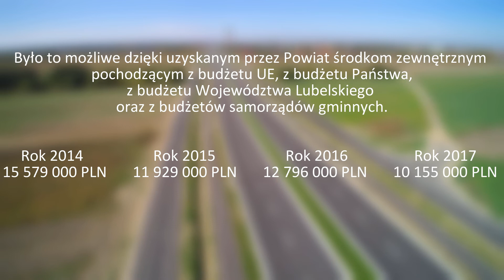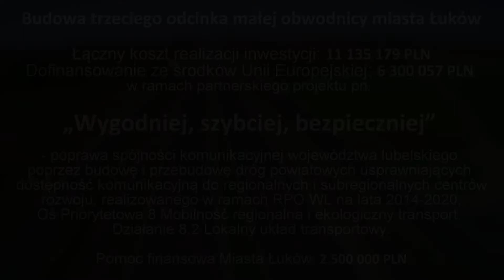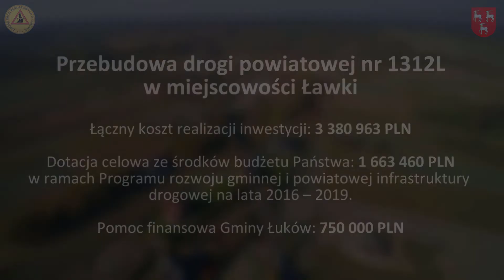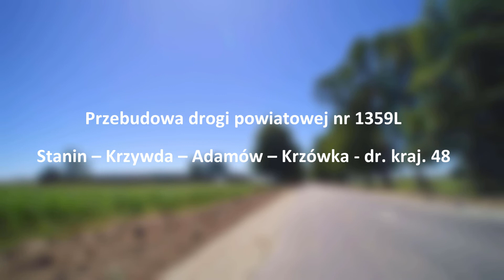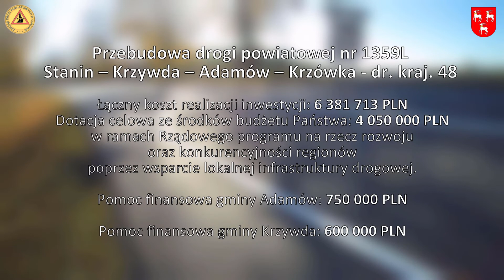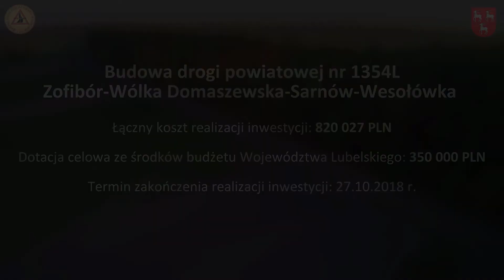Powiat Łukowski - Inwestycje w poprawę powiatowej infrastruktury drogowej w latach 2014-2018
Relacja z zadań inwestycyjnych poprawiających stan powiatowej infrastruktury drogowej w latach 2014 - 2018